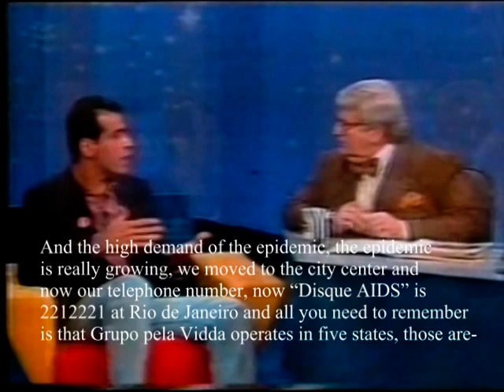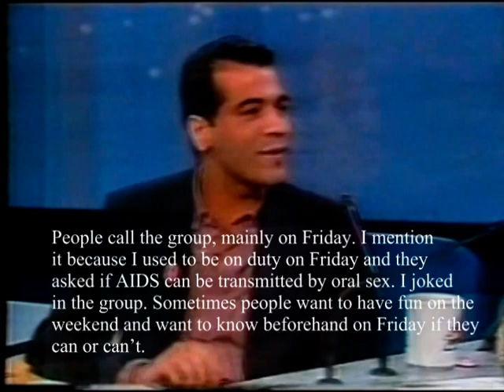Ronaldo Mussauer - Interview with Jô Soares, part 2, Sept. 24, 1992